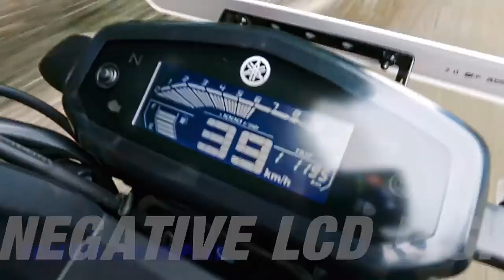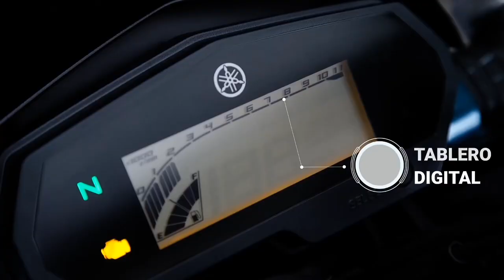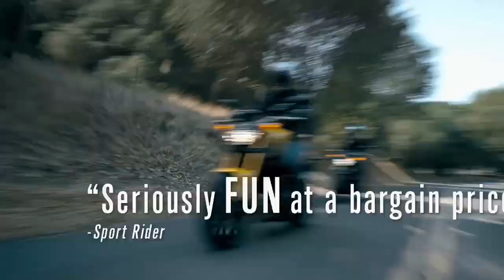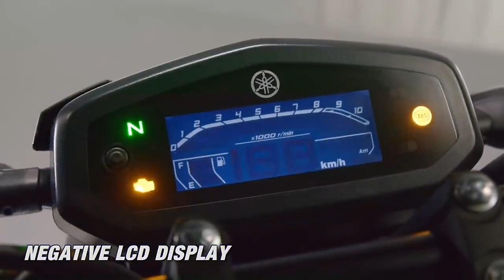Finally, Yamaha FZS-V4 Deluxe Launched In India 2022 | Yamaha FZS FI Deluxe | epicriderjayz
Hey Guy's this video is all about upcoming yamaha fzs V4 Deluxe model launch in india 2022...!

🎬Popular Video's Link 🔗 Here Please Check ✔️